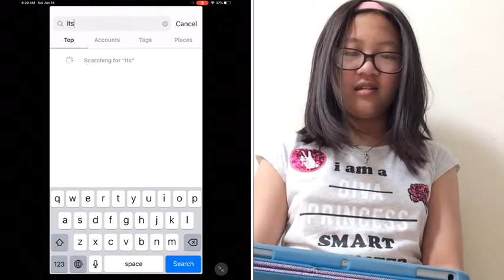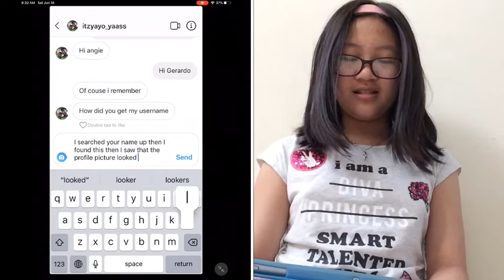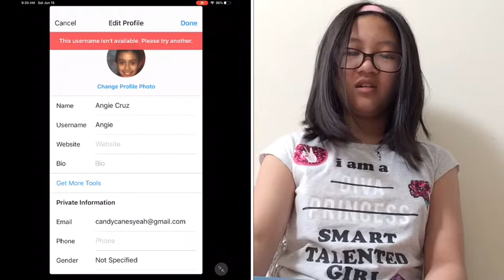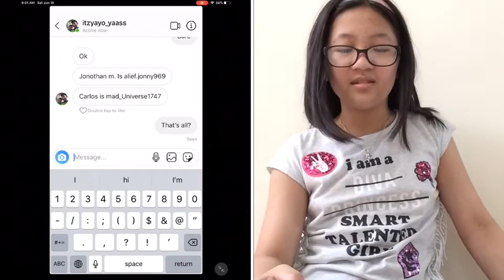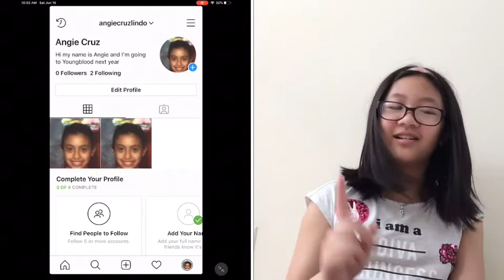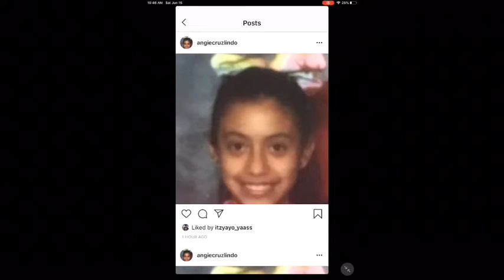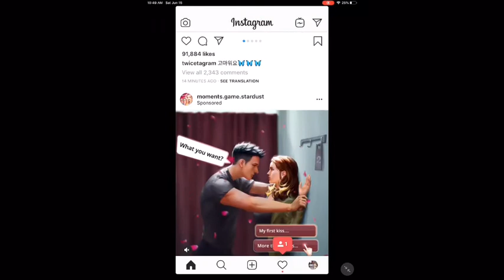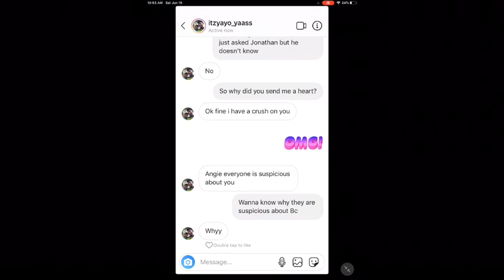CATFISHING SOME DUDE PRETENDING TO BE HIS CRUSH *Things get heated afterwards*